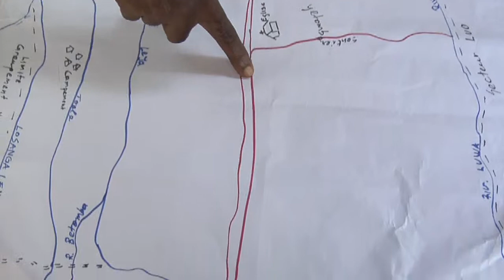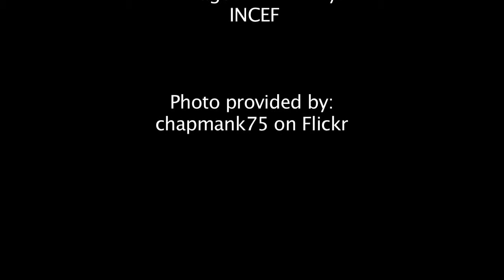Mapping the Future With Landsat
Many non-profits are using Landsat as a tool to identify and protect
areas that are important for conservation. This video shows how the
African Wildlife Foundation (AWF) has used Landsat in the Democratic
Republic of the Congo to protect a wildlife corridor in the Maringa
Lopori Wanga (MLW) region.